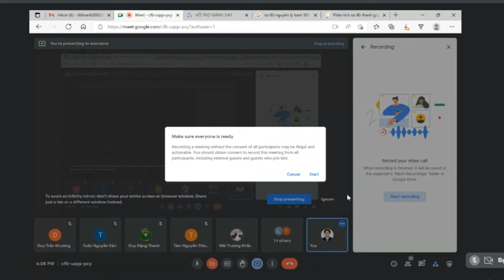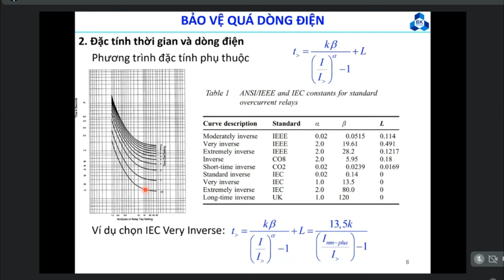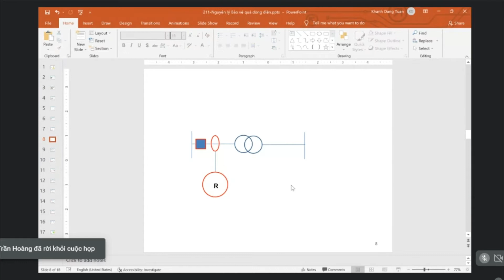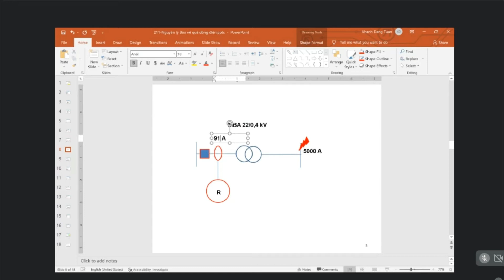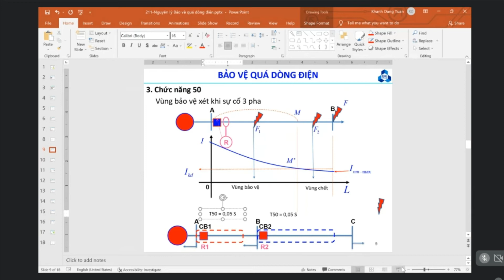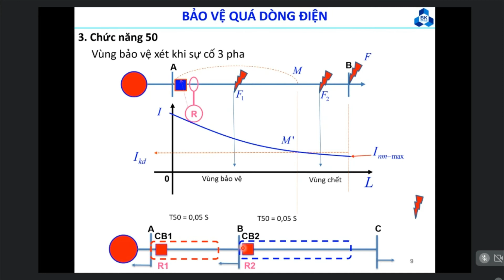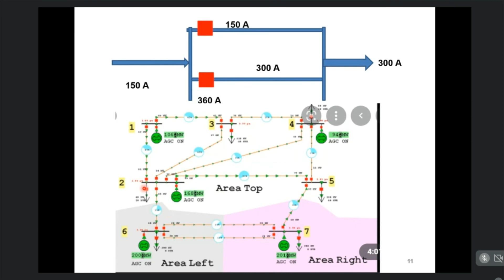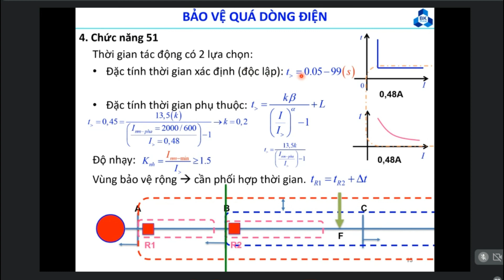BUỔI 4 | BẢO VỆ QUÁ DÒNG ĐIỆN - P1 (RELAY TRONG HTĐ) | THẦY ĐẶNG TUẤN KHANH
Chào mừng bạn đến với Youtube của Jin.
Các bạn nhớ Subscribe, Like và Share để ủng hộ mình có tinh thần làm ra những video hay và hấp dẫn cũng như nhận được những thông tin, video mới nhất về các hoạt động của mình nhé.
Rất cảm ơn mọi người đã ủng hộ cho kênh Youtube của mình
© Bản quyền thuộc về Jin
© Copyright by Jin ☞ Do not Reup